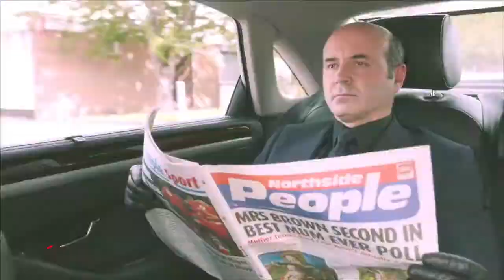Mrs Brown's Boys D'Movie Trailer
See the trailer for Mrs Brown's Boys D'Movie released on the 27 June 2014 at selected Cineworld Cinemas. for more info and booking.

Brendan O'Carroll's brilliant comic creation defends her market stall from a nasty developer in her hilarious big-screen debut.

Feisty matriarch Agnes Brown (Brendan O'Carroll) runs a fruit and vegetable stall in Dublin's historic Moore Street Market. It's been in her family for generations and she hopes eventually to pass it to daughter Cathy (Jennifer Gibney). Then she receives a vast tax bill. Maria (Fiona O'Carroll) and Rory (Rory Cowan) embark on a foolhardy plan to raise the cash by swimming the channel. Meanwhile, our potty-mouthed heroine learns that she's not the only one to have her livelihood and heritage threatened. A dastardly developer wants to bulldoze the entire market. Now Agnes must take on the Irish establishment - with a little help from Buster Brady's troop of blind trainee Ninjas, an alcoholic solicitor, and a barrister with Tourette's Syndrome! This uproarious spin-off from Brendan O'Carroll's much-loved, BAFTA-winning TV comedy sensation was filmed in authentic Dublin locations.